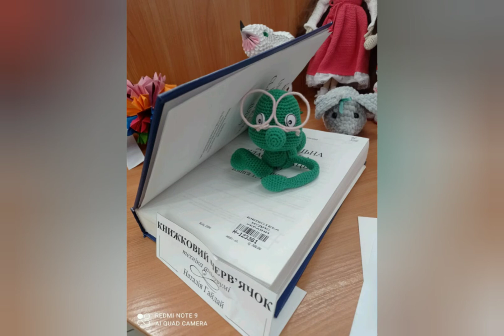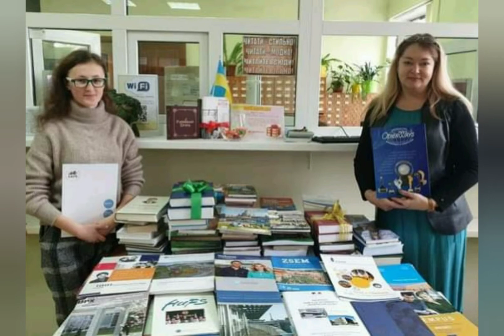Чекаю зустрічі у рідних теплих стінах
Гортаючи щоразу спогадів сторінки,
Про наш прекрасний колектив.
Ловлю на фото погляди матусі-жінки,
І тим черпаю тільки позитив.
Мої прекрасні,мудрі колежанки,
Колеги щирі, добрі від душі.
Щоразу теплі,світлі ранки,
Моя бібліотеко! Частина справжньої сім'ї.
Дорогою додому згадую усіх.
І Щиро вірю що,настане днина.
І нас чекає,ще не один успіх.
20.04.22р. Бузинник І.О.